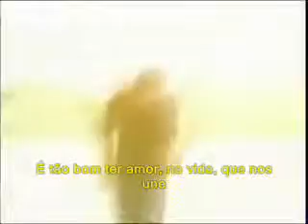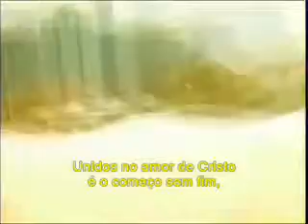Começo sem fim -- Banda da Capela